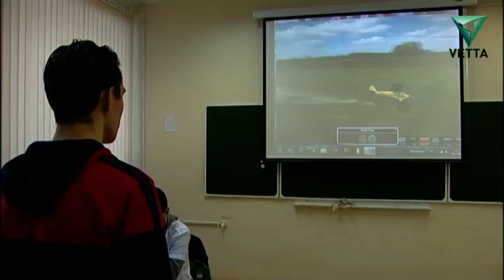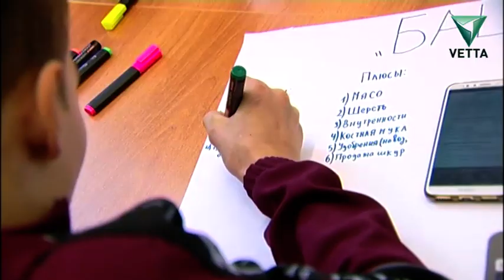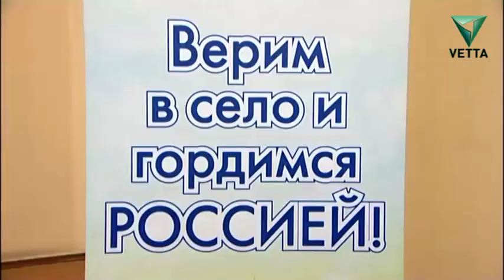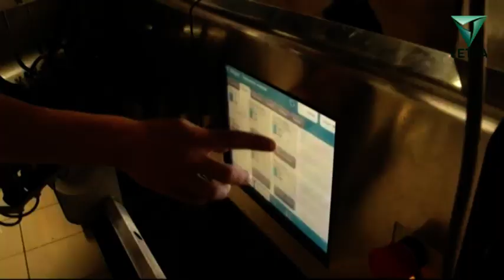Специальный репортаж: Форум сельской молодежи